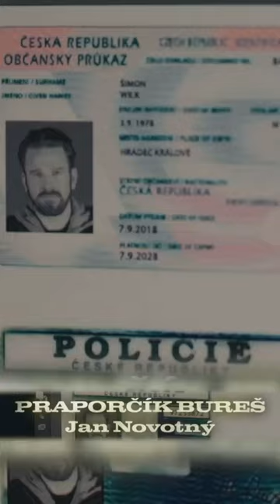Detektivní love story Zákony vlka sledujte už od 18. března na Primě! 🐺